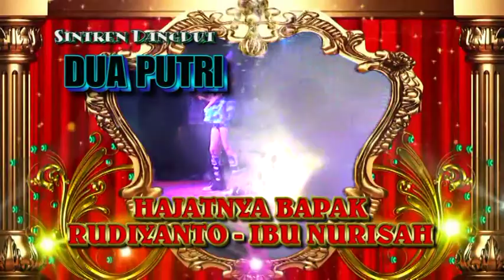REBUTAN LANANGSINTREN DUA PUTRI HJT BPK RUDIYANTO - IBU ISAH LIVE SUMURADEM